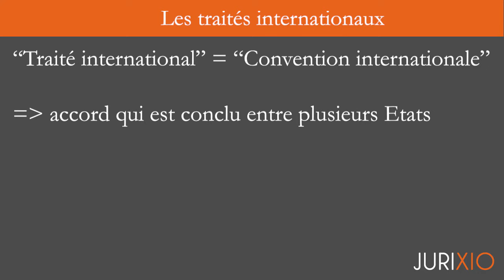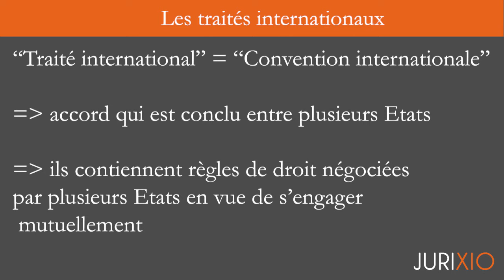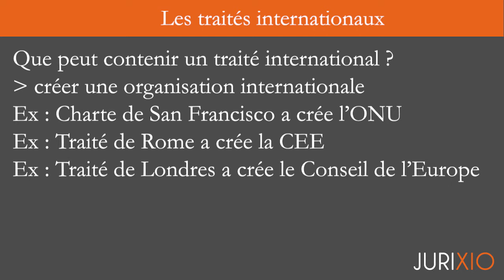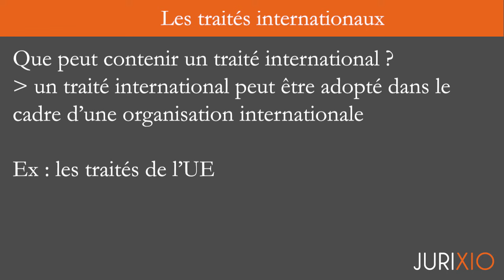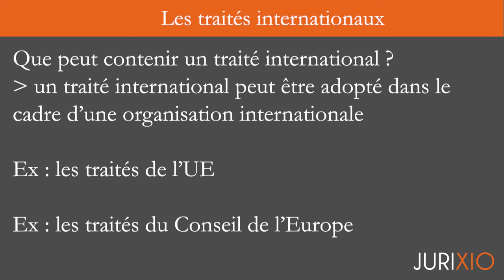Les traités internationaux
Cliquez ici pour accéder au pack intégral de 50 fiches d'introduction au droit

QUI SUIS-JE ?

À bientôt ;)